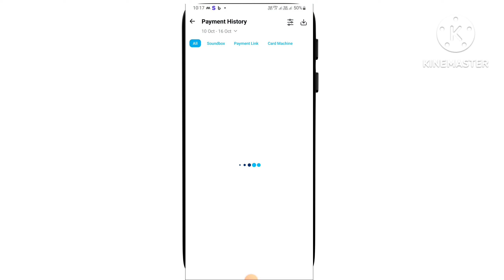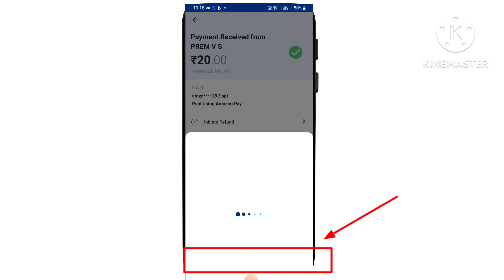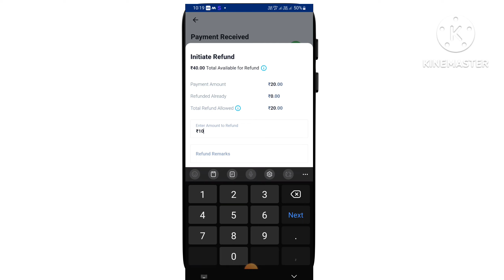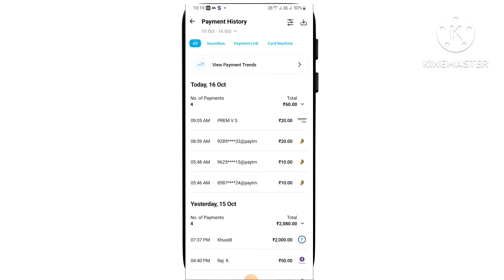Paytm business mein refund initiate kaise kare // paytm business se payment wapis kaise kare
paytm business se paise refund kaise kare
paytm business se refund kaise kare
paytm business se app se paisa wapas kare
paytm business se app se paisa wapas karte hai
paytm business settlement problems
paytm business,paytm business refund
Initiate Refund In Paytm
paytm merchant se paisa refund kaise kiya jata
paytm merchant se paisa refund kaise karte hai